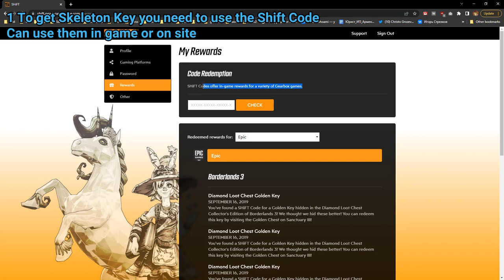Where to get & use Skeleton Key Tiny Tina's Wonderlands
Where to get & use Skeleton Key Tiny Tina's Wonderlands to open the chest video. Where to get & use Skeleton Key Tiny Tina's Wonderlands walkthrough.
00:00 To get Skeleton Key you need to use the Shift Code
00:21 Can use them in game or on site
00:39 After you use the code can get the key from mail and open the Skeleton Chest
Shift Code  are not yet available for Tiny Tina's Wonderlands at the moment
Tiny Tina's Wonderlands is an action role-playing first-person shooter video game developed by Gearbox Software and published by 2K Games.